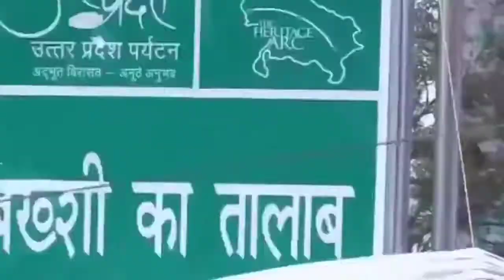Maa Chandrika Dware Jaiba ki na Jaiba||D.J. Song||Diwakar Diwedi||Bhakti Devi Geet||mix by DJ anupam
सिंगर दिवाकर द्विवेदी- अयोध्या
सॉन्ग एंड वीडियो मिक्सिंग बाई -आर्टिस्ट अनुपम वर्मा
बहुत ही मेहनत व समय के साथ ऑडियो वीडियो को मिक्स किया हूं अच्छा लगे तो लाइक शेयर कमेंट